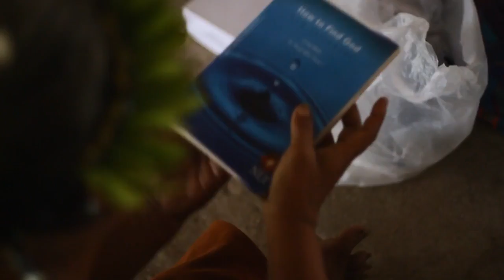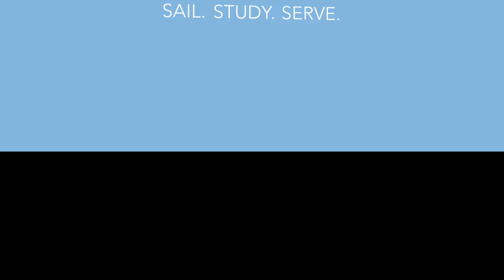Sail Study Serve - YWAM Ships Kona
One of YWAM Ships Kona vessels named the s/y HAWAII ALOHA serving in Micronesia